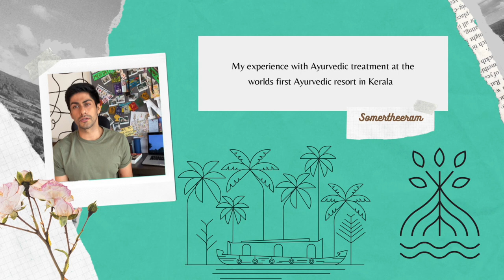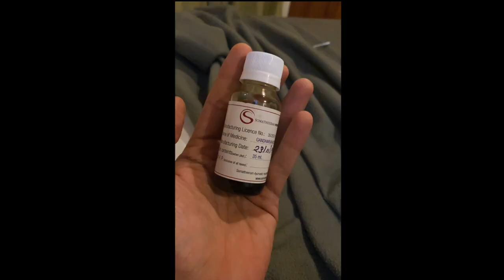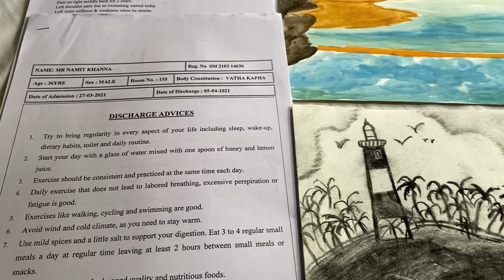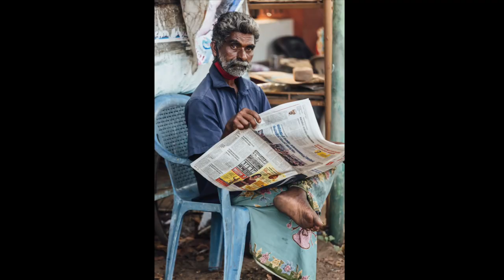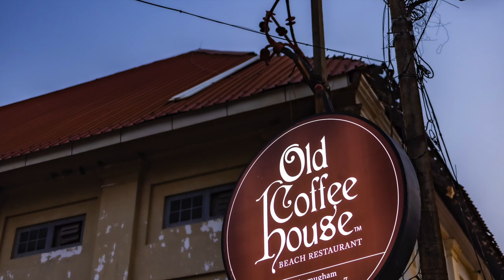Solo trip to Kerala|Ayurvedic Treatment|Worlds first Ayurvedic resort| Somertheeram|Raviz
Planning a trip to Kerala for ayurvedic treatment alone? Here is my personal experience for the 2 weeks treatment for full body detox and lower back strengthening at the one of the oldest and world's first ayurvedic resort in south Kovalam along with everything else i was  able to explore on this month long trip. The video is an in depth audio visual experience

Other places covered in the video are Trivandrum, The Raviz Ashtamudi, Kovalam beach

The entire video is shot using my gopro 7 black, iphone 11 and canon R5 along with the following lenses 16-35mm F4, 70-200mm F4, 35mm F1.8macro, 50mm F1.4.